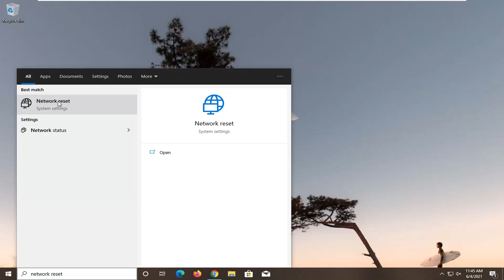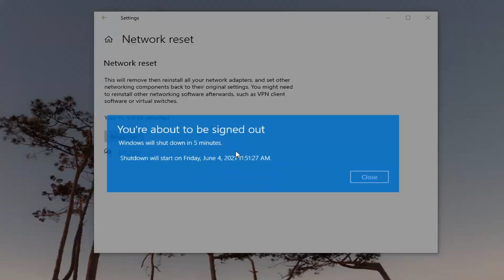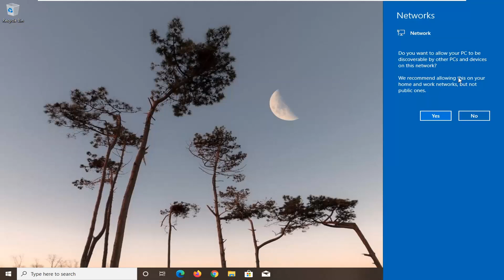How to Fix ‘We Can’t Set up Mobile Hotspot’ Error In Windows 10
Commands Used:
netsh wlan set hostednetwork mode=allow ssid=*name* key=*password*

When some users toggle that setting on, a wireless hotspot error message states We can’t set up mobile hotspot.

Some Windows users are reporting that every time they attempt to enable the mobile feature on their Windows 10 computer they end up seeing the “We can’t set up mobile hotspot’ error.

Issues addressed in this tutorial:
we can't setup mobile hotspot windows 10
we can't setup mobile hotspot
we can't setup mobile hotspot because your pc doesn't have an ethernet
we can't setup mobile hotspot because your pc doesn't have an ethernet wifi or data connection
we can't setup mobile hotspot because your pc
we can't setup mobile hotspot turn on wifi windows 10 fix
we can't setup mobile hotspot windows 10 ethernet
we can't setup mobile hotspot because your pc doesn't have an ethernet wifi or cellular data
we can't setup mobile hotspot error